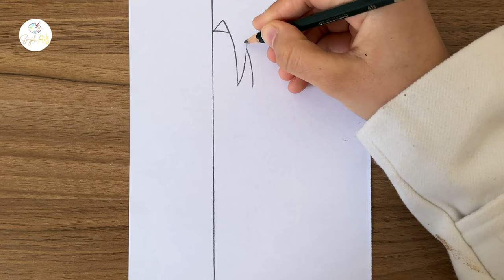How to Draw Ayanokouji Kiyotaka from Classroom of the Elite || Easy anime drawing step by step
Hey guys!
In this art drawing tutorial i will show you How to Draw Ayanokouji Kiyotaka from Classroom of the Elite || Easy anime drawing step by step.